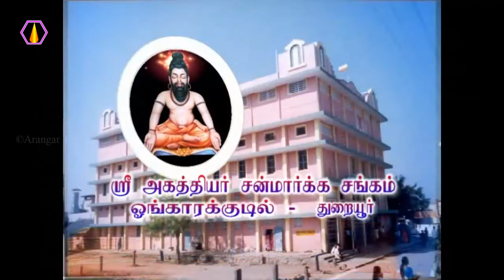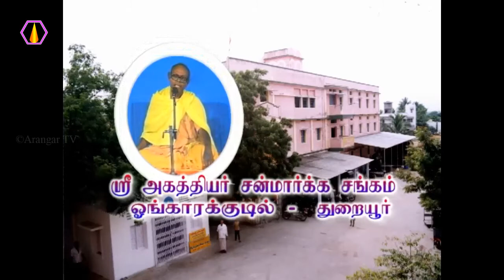பொருள் சேர்ப்பதால் என்ன விளைவுகள்? - அரங்கர் டிவி